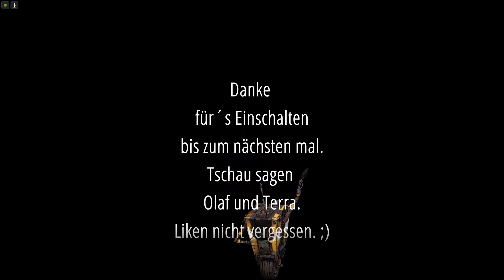Borderlands 3 mit Olaf 😱 #134 Fortsetzung Wunder-Elexier-Beheber/PC/GamePlay/HD/Deutsch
Eine neue Ära des Schießen und Plünderns beginnt. Spielen Sie als einer von vier neuen Vault-Huntern in einer gewaltigen, neuen Welt voll von Kreaturen, Psychopathen und dem bösen Superhirn, Handsome Jack. Finden Sie neue Freunde, rüsten Sie sich mit einer Bazillion Waffen aus und kämpfen Sie an derer Seite im 4 Spieler-Coop für das unerbittliche Streben nach Rache auf einem unerforschten und unberechenbaren Planeten!